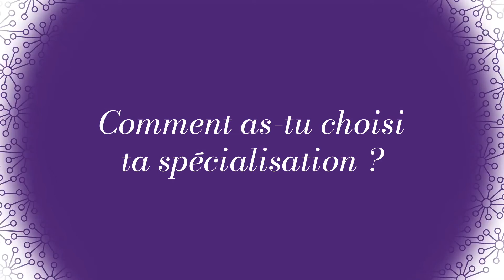Léa Pariset - Mastère Spécialisé en Communication | Rendez-vous après le Global BBA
Diplômée du Global BBA de NEOMA Business School et souhaitant se spécialiser plus en profondeur dans le domaine de la Communication, Léa Pariset a intégré notre Mastère Spécialisé Communication d’entreprise. Voici son interview !